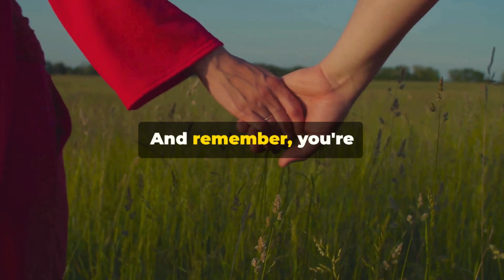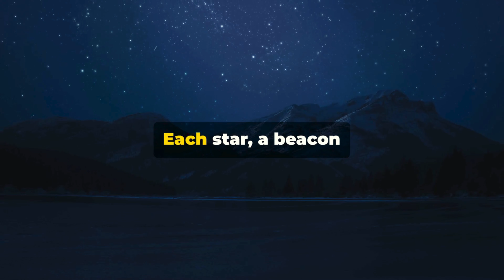Tomorrow Awaits, Evening Strength and Encouragement After Rough Day or Week, Motivational Message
*If you like this content, don't forget to subscribetomychannel
Thank you for your time and help, it's appreciated! ❤️